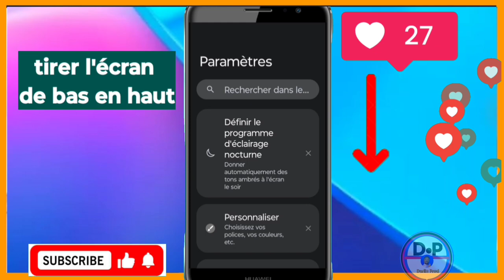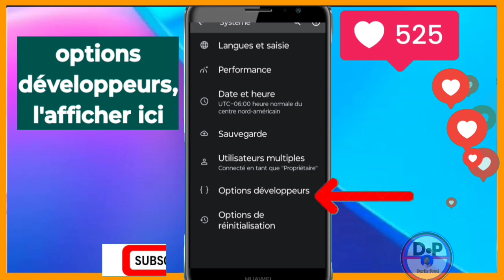Comment activer les options développeurs sur Android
Comment activer le options développeurs sur Android

3y66ZxXL aLCAAiRQ gTgKfxDD

0gy8Nlc5, Monétisation, Règle de la monétisation, Koman pou fè kob sou youtube, Koman pou monetize channel youtube, Koman pou fe lajan sou YouTube, Fe lajan sou internet ak telefòn, Fe kob sou youtube ak telefòn ou, Lajan, Kob, Pasyans

Vidéo app
Vidéo Facebook
Vidéo youtube
Vidéo tiktok
Vidéo Instagram
Vidéo internet